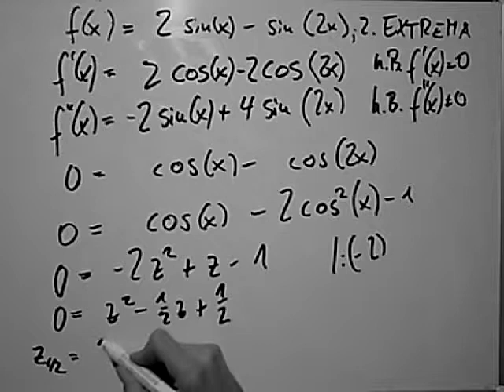Extrema 2sinx 2sin2x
Unter Kurvendiskussion versteht man in der Mathematik die Untersuchung des Graphen einer Funktion auf dessen geometrische Eigenschaften, wie zum Beispiel Schnittpunkte mit den Koordinatenachsen, Hoch- und Tiefpunkte, Wendepunkte, gegebenenfalls Sattel- und Flachpunkte, Asymptoten, Verhalten im Unendlichen usw. Diese Informationen erlauben es, eine Skizze des Graphen anzufertigen, aus der all diese für die Funktion charakteristischen Eigenschaften unmittelbar ablesbar sind.